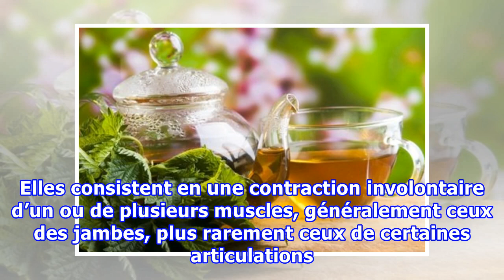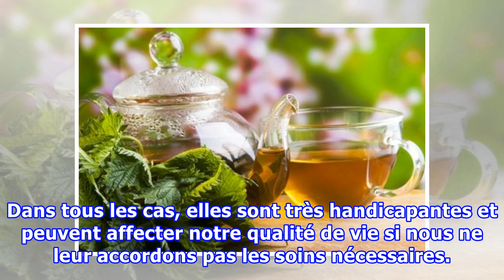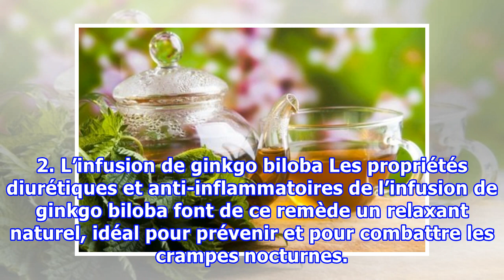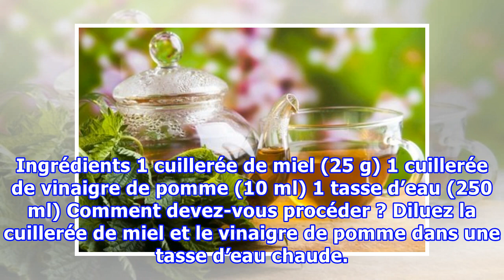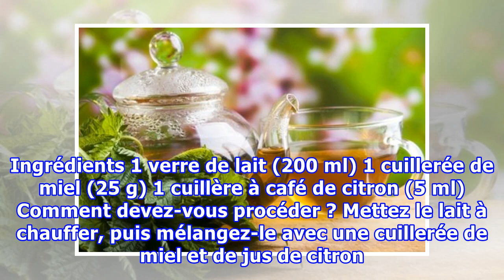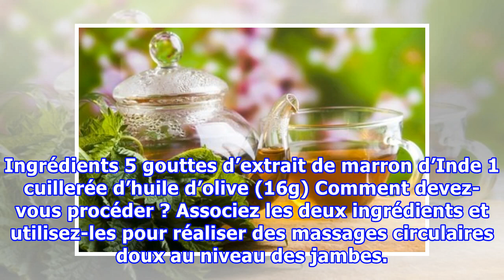6 remèdes maison pour combattre les crampes nocturnes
6 remèdes maison pour combattre les crampes nocturnes
6 remèdes maison pour combattre les crampes nocturnes Les crampes nocturnes apparaissent souvent à cause d'une perte de liquides et de sels minéraux. Cependant, nous pouvons tout à fait les éviter si nous prenons certaines mesures avant d'aller nous coucher. Les crampes, ou spasmes musculaires, sont...